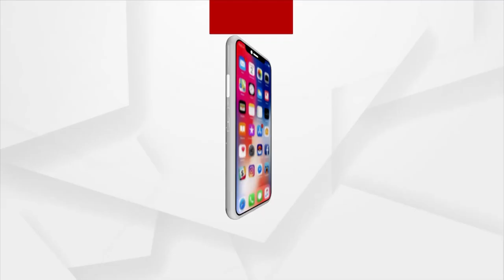Around 700 Teachers Have Joined G20 Program Organized In ODM School